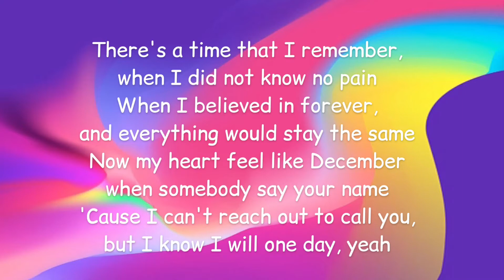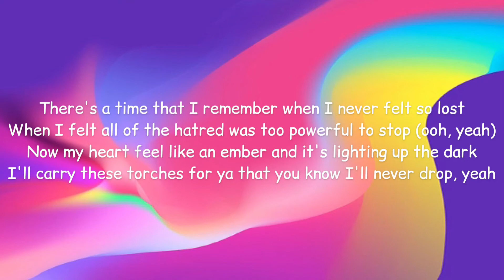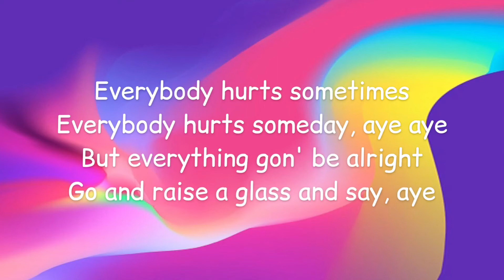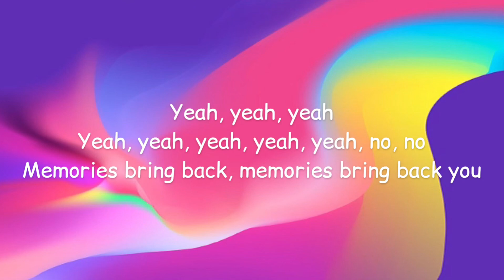Maroon 5 - Memories (Lyrics)